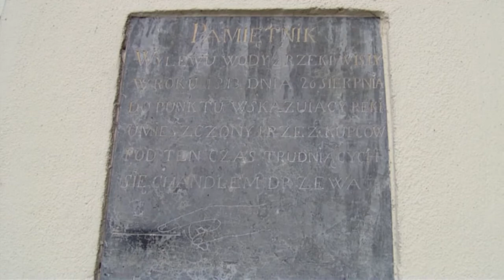tablice powodziowe przy Placu na groblach .....MOV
Tablice powodziowe wmurowane w ściane domu,przy Placu na Groblach w Krakowie .Powodzie te mialy miejsce w 1813 roku,1876 roku i 1903 roku...
Pokazane są miejsca dokąd sięgała woda z  Wisły...